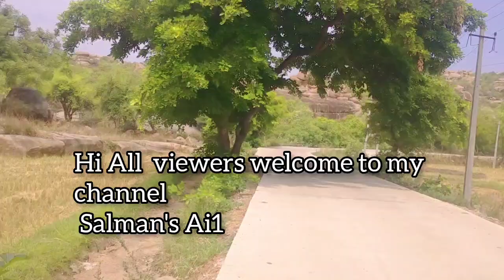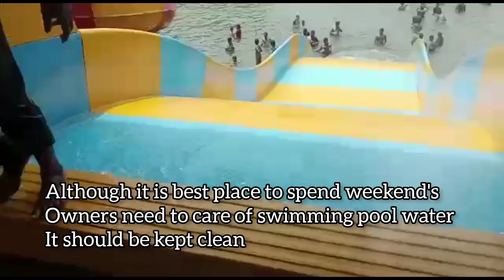KISHKINDHA WATER PARK| sanapur anegundi gangavathi hampi anjanadri koppal vlog video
KISHKINDHA WATER PARK ANEGUNDI